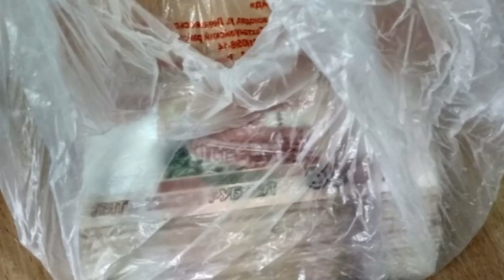Подозреваемый в краже полумиллиона рублей: "Я ничего не совершал"